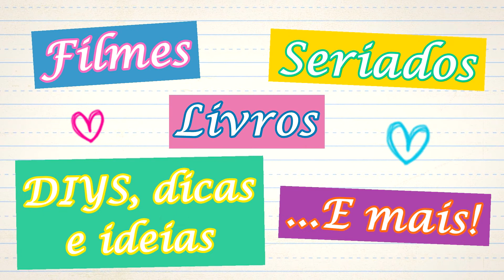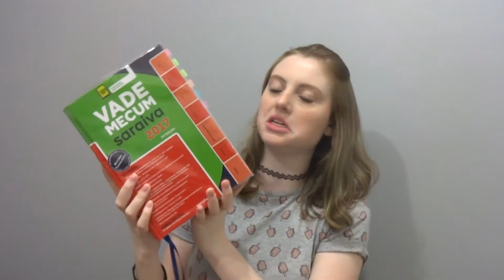COMPRINHAS Setembro e Outubro: Harry Potter, Doctor Who e mais...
Olááá, pessoal, tudo bem?  Hoje trago pra vocês mais um vídeo de comprinhas, dessa vez do mês de setembro e outubro! Espero que gostem desse vídeo! Beeeijos!! :)

LINKS MENCIONADOS NO VÍDEO:

- Medalhão The Witcher

- Os demais produtos que mostrei (Chaveiro de Doctor Who e jogo Monopoly) procurei os links, mas ambos não estão mais vendendo esses produtos.

ENTRE EM CONTATO COMIGO:

FACEBOOK: @cadernodebolso (quase não uso)